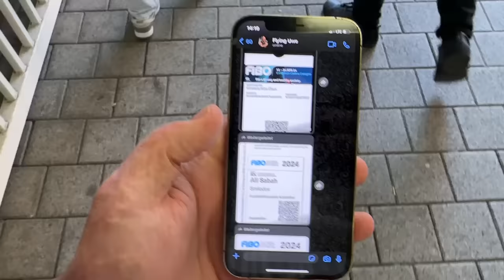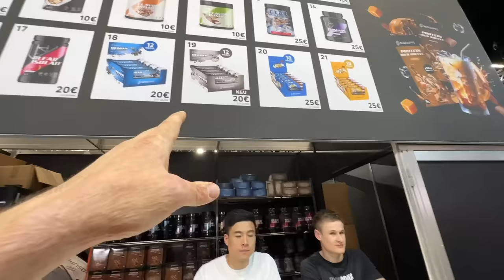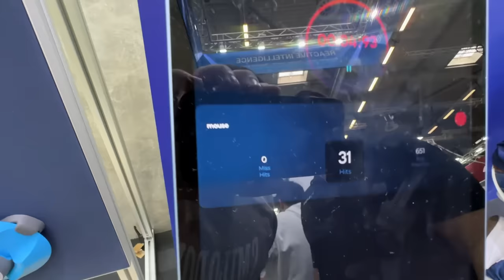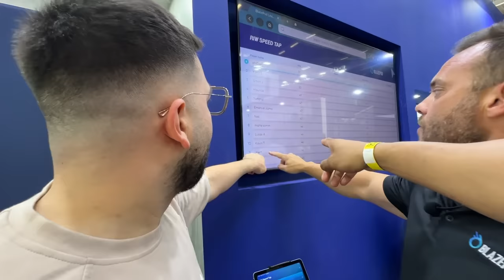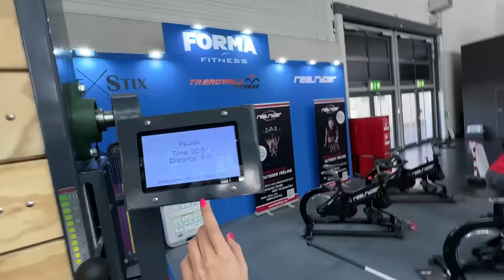Wenn Ausländer auf Fibo gehen😂🥷